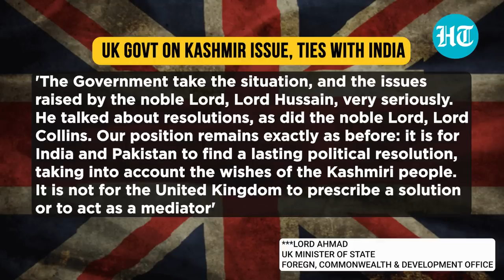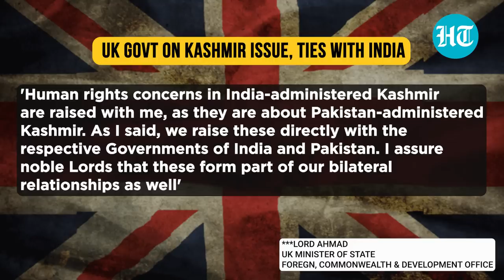Rishi Sunak govt to intervene in Kashmir issue? UK PM snubs Pak-origin MP; 'India matters to us'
Rishi Sunak government has refused to intervene in Kashmir after the issue was raised by a Pakistan-origin MP of UK in the House of Lords. The Sunak government made it clear that Kashmir is a bilateral issue between India and Pakistan and it cannot offer any solution to them. Watch the video for more.